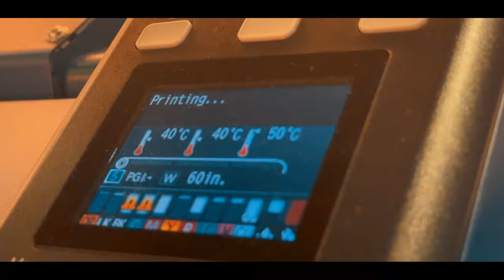Embun Art Gallery - How to deco your ideal house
Let's talk about Canvas today
Why is Embun’s art so good?
Reason why the action of beautifying your space
is so important.
By the professional method of production, allow detailing at every spec of product.
Using a high quality printer to produce a satisfaction outcome.
10 colors are used and mixed to produce a realistic and embossed
on the canvas.
Also an important element makes it long lasting so as not to fade
Fun fact, regular printers usually have 4 maximum colors to mix..
The fun thing of Embun product is that you can customize the
design and the size follow to your taste to make
your reality is becoming  true and get your satisfaction
Design your art  according to your preference is the key
to make your space look  wonderful
Try it now yourself. Be the painter of your own and your
love one
Without any professional tools, just visit our gallery
with expert designer  will do
A good art canvas is ready